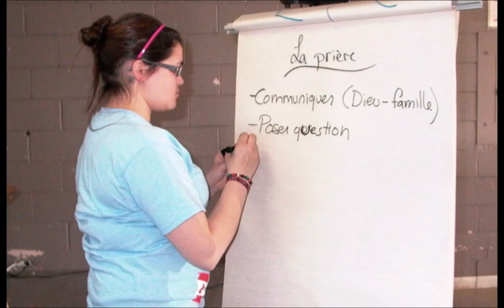Confirmation Hiver 2011 Large